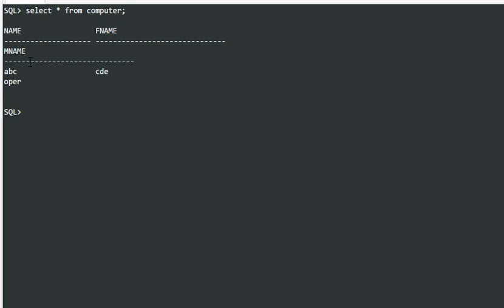How to See All Data of Table in Oracle SQL